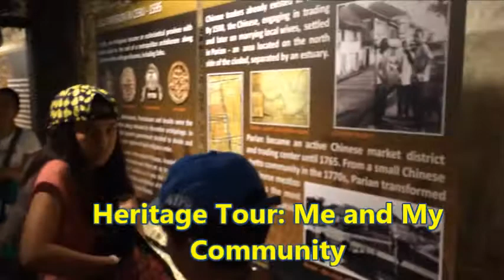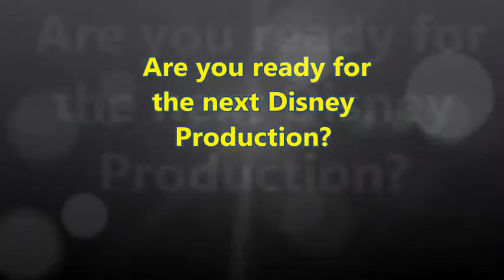2015 BROADWAY KIDS SUMMER CAMP JOURNEY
Activities during the 2015 Broadway Kids Summer Camp of Children's Paradise Montessori School from April 6 to May 15.